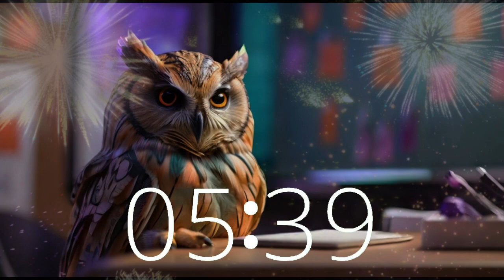6 Minute Groovy Timer: Let the Funk Flow with Teacher Owl for Study, Classroom Timer, Motivation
Get ready to groove and boost your productivity with our 6-minute timer! Join us as we dive into a world of funky beats and vibrant rhythms, perfect for a quick burst of creativity or focus. Settle in and let the music guide you as you tackle your tasks with style.